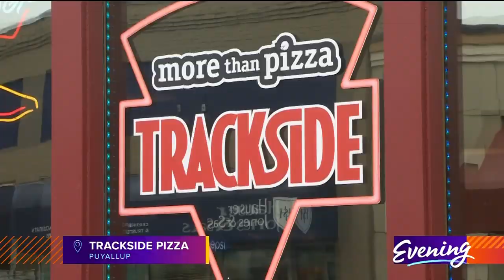Delicious trackside eats for everyone at this South Sound pizzeria - KING 5 Evening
Every special pizza at Trackside is named for a train.

The most popular is the Grand Trunk Express, a deluxe pie featuring Black Forest, ham, pepperoni, Italian sausage, salami, bacon, mushroom, black olive, green pepper, red onion, tomato, oregano, and garlic. That’s Saint’s favorite.

Jose liked the “L” train featuring Alfredo sauce, chicken, bacon, fire-roasted artichokes and spinach. They both liked the California Zephyr which makes the most of its olive oil and barbecue base by featuring barbecue chicken, mozzarella, red onions, and cilantro.

Chopped salads and much-beloved Spinach artichoke dip with pull-apart pizza dough are other specialties here.